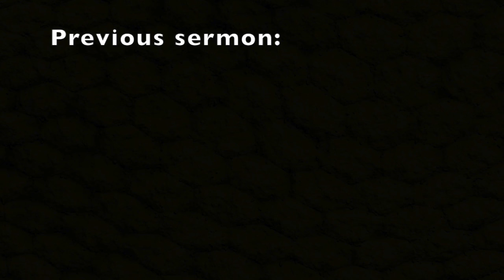Walking With Jesus - West End Church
Walking With Jesus
West End Church
Rev. Ronnie Smith
Springfield, Tenn.
Sunday Jan. 12th 2020